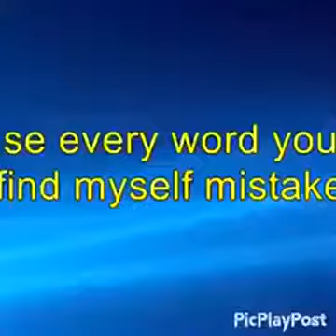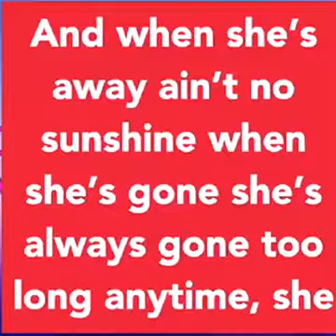She cascada lyrics